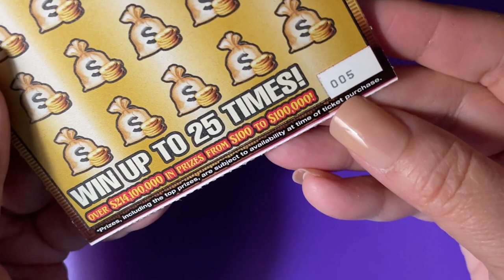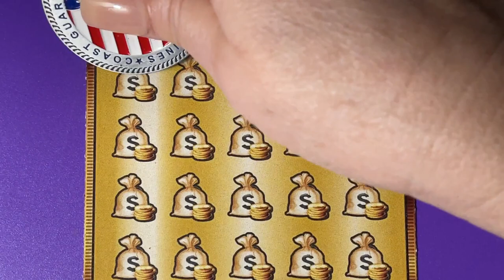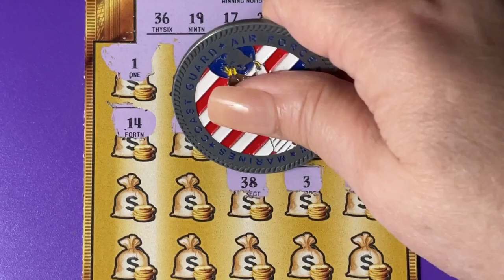FL Gold Rush Ltd Lottery Ticket 5